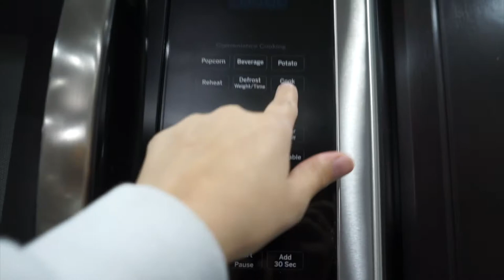🎄VLOGMAS DAY 11: Mama Pampering // Easy Meatloaf & Oreo Truffles | TheTerrasAdventures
🎄VLOGMAS DAY 11: Easy Meatloaf & Oreo Truffles  | TheTerrasAdventures